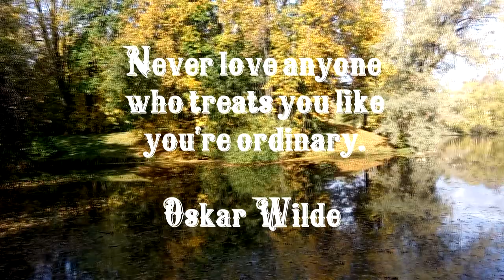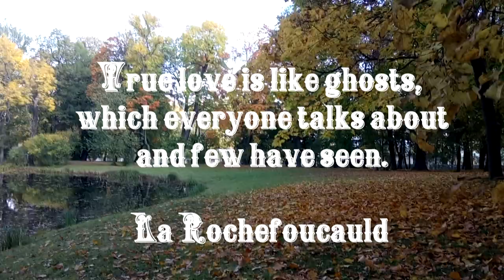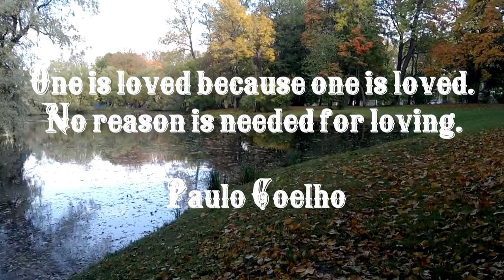To get the full value of joy you must have someone to divide it with. M. Twain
Александровский парк. Пушкин, Санкт-Петербург.
Осень 2020 г.